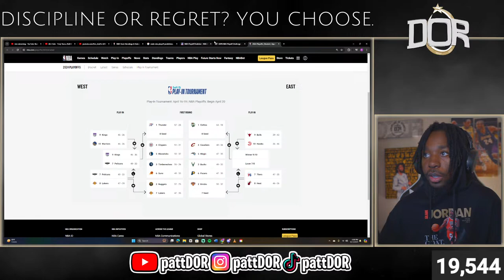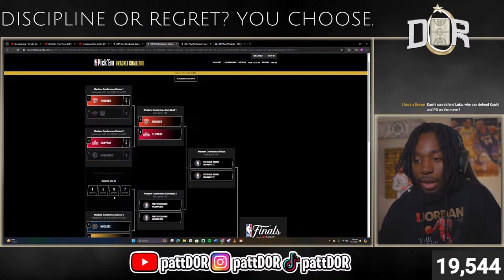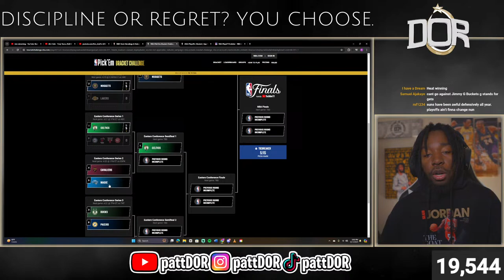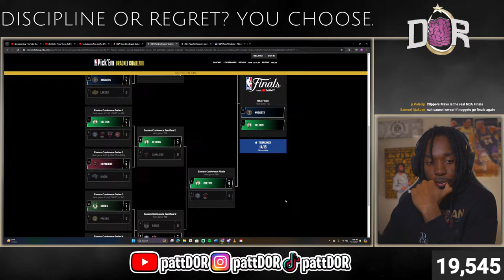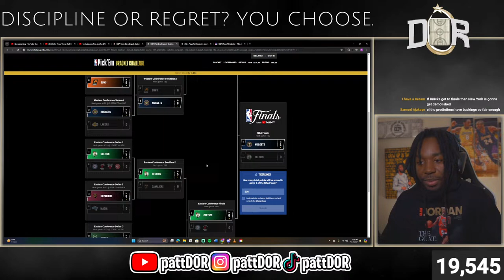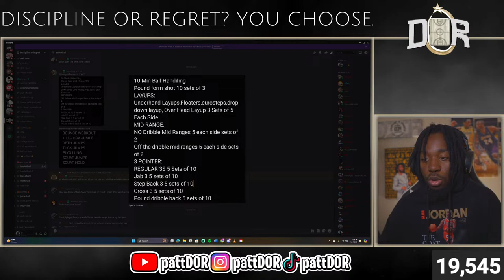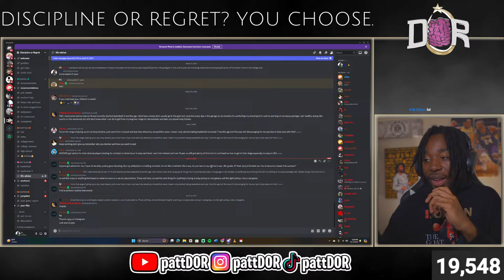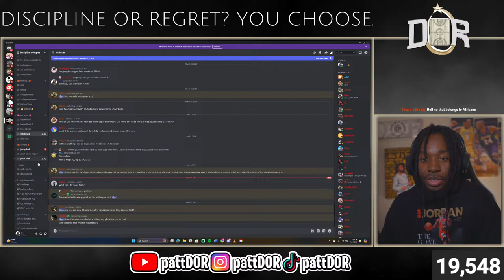Breaking Down: A Coach Holding A Player Back (Warriors vs Kings Reaction)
Despite having a better record than last season, the Golden State Warriors end up as the 10th seed and had to face the Sacramento Kings in the NBA Play In. Throughout this season, the one bright spot for the Warriors was Jonathan Kuminga, who has become their 2nd best player and average 16 points per game on 53% shooting from the field. On the other hand, the one dim spot has been Klay Thompson, who averaged 18 points per game, which is his lowest since 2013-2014. With Kuminga's ascension and Klay's decline, it's just smarter to play Kuminga more and Klay less. But in a one and done game vs Kings, Kuminga came off the bench and played just 27 minutes and had 16 points, while Klay started, played 32 minutes, and had 0 points. There is no one else to look to for a decision to have your 2nd best player come off the bench for a more experienced, but a clearly declining player who has played better off the bench this season, than Steve Kerr. So in today's stream, we breakdown the how Steve Kerr is black balling Jonathan Kuminga.

jonathan kuminga highlights
golden state warriors vs sacramento kings
kings vs warriors
klay thompson 0 points